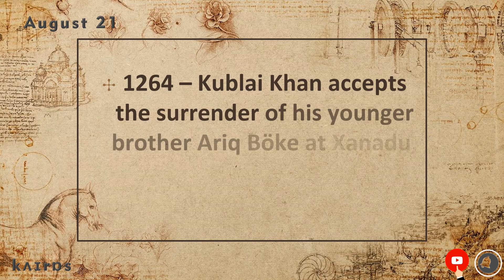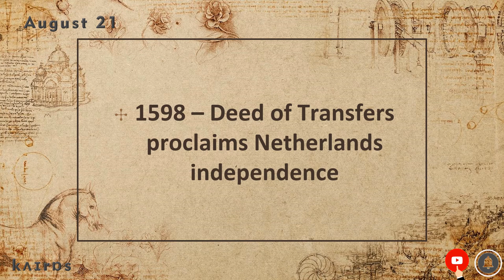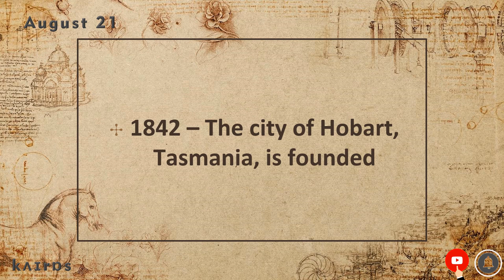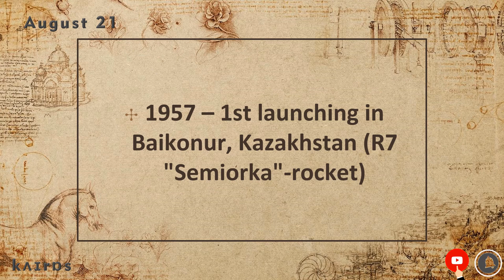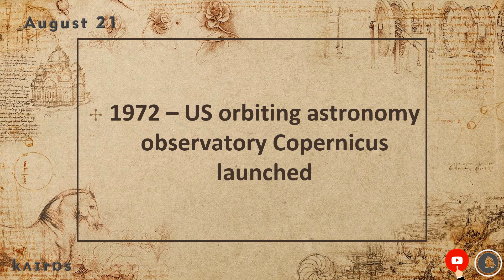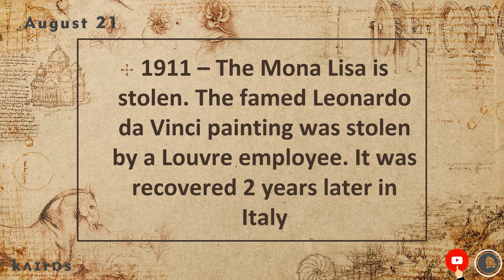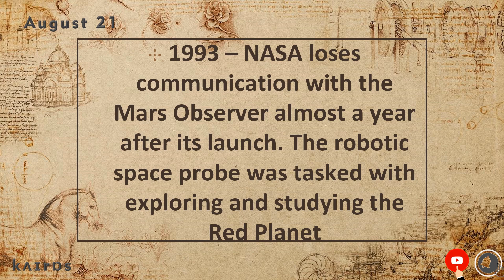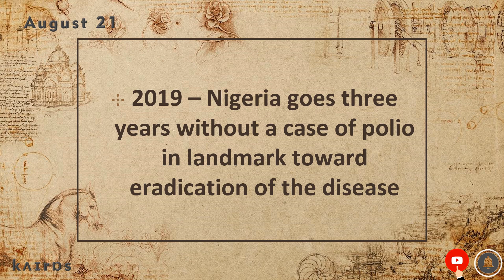On This Day | Today in History | August 21 | Historical Events on August 21 around the World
What Happened Today In History? | On This Day | Today in History | August 21 | English | Historical Events on August 21 around the World, we will see what happened on August 21th in History.